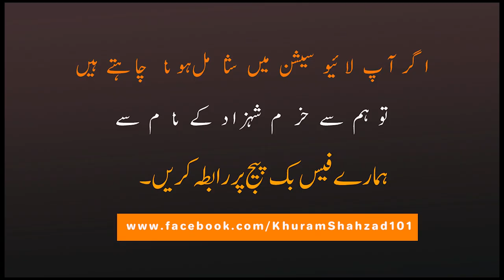Free Digital Marketing Tips By Khurram Shahzad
Khurram Shahzad earned his first 10 Million via Online business during his University classes, He is a Top-rated seller on 3 Freelancing Platforms.

What is a Goal?

My goal is to create Online Business opportunities for all who are looking for help to create successful Online business set up for free.

📲 We have so many people contacting my team via this Facebook group to ask questions or request for the next upcoming video or course topics Please join if you want to discuss with us.

FACEBOOK GROUP Link To Join

My team will be available for you for free 24/7 !!!